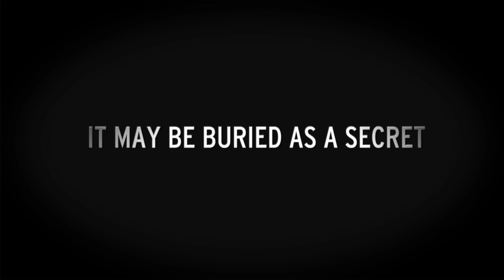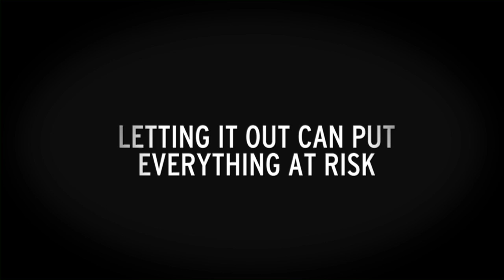Just Gender, the film trailer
Just Gender challenges us to set aside our notions of what it means to be a man or a woman.  By taking us on a journey with eyes that see the world differently, Just Gender explores the diversity within the transgender community, as well as the depth of transgender experience in day-to-day living.  Available through Kino Lorber, Inc.